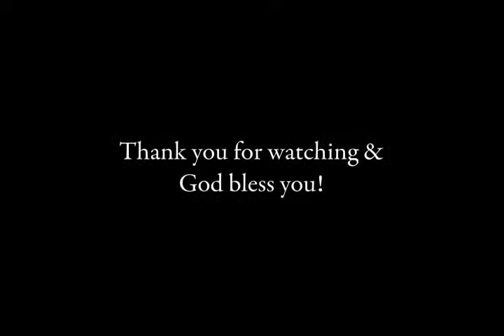2012 - The year of greater things (2) - Pr. Anison Samuel (08 Jan 2012)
A Sunday Sermon by Pr. Anison Samuel